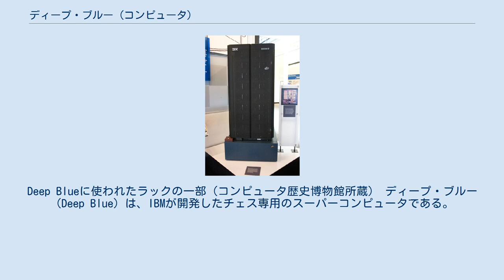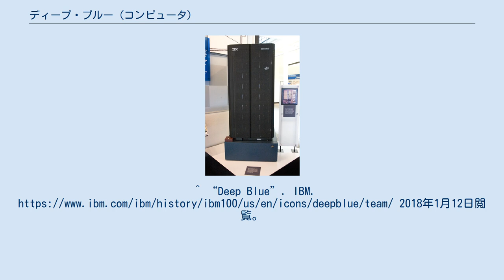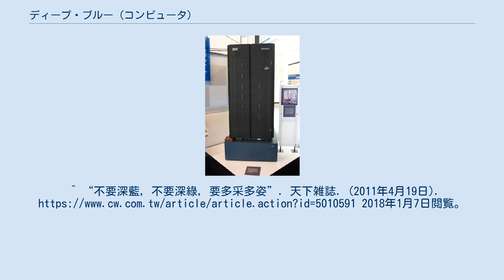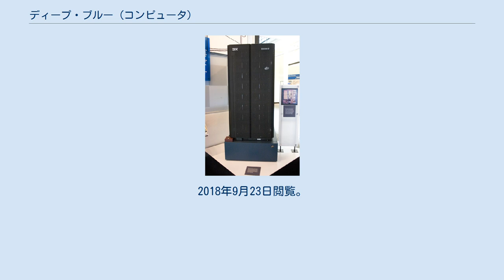ディープ・ブルー (コンピュータ)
Deep Blueに使われたラックの一部（コンピュータ歴史博物館所蔵） ディープ・ブルー（Deep Blue）は、IBMが開発したチェス専用のスーパーコンピュータである。
 大学の研究室で生まれたチェス専用スーパーコンピュータ「ディープ・ソート」の研究を引き継ぐ形で、IBMが1989年より開発を開始したもので、ディープ・ソートを破った当時チェスの世界チャンピオンだった、ガルリ・カスパロフを打ち負かすことを目標とした。
当時のIBMの開発チームの責任者は後の香港大学電子商業科技研究所所長の譚崇仁、主任設計者は後に中国北京でマイクロソフトリサーチアジア上級研究員 となる許峰雄だった。
 ディープ・ブルーは、32プロセッサー・ノードを持つIBMのRS/6000 SPをベースに、チェス専用のVLSIプロセッサを512個を追加して作られた。
プログラムはC言語で書かれ、オペレーティングシステム はAIXが使われていた。
開発チームは、グランドマスターであるジョエル・ベンジャミンを含めて6名。
 1秒間に2億手の先読みを行い、対戦相手となる人間の思考を予測する。
予測の方法は、対戦相手（この場合カスパロフ）の過去の棋譜を元にした評価関数（指し手がどのぐらい有効かを導く数式）を用いて、効果があると考えられる手筋すべてを洗い出すというものである。
 過去に2回の対戦が行われ、1回目（1996年2月）はカスパロフが3勝1敗2引き分けで勝利、2回目（1997年5月）には使命を果たす形で6戦中2勝1敗3引き分けでディープ・ブルーが勝利した（ディープ・ブルー対ガルリ・カスパロフを参照）。
現在では解体されてしまっているが、一部はコンピュータ歴史博物館などに展示されている。
 表向きの使命はチェスで人間の世界王者に勝利するというものであるが、その背景には、より知能的な問題処理能力、高速な計算能力、莫大な量のデータマイニングといった多くの分野に貢献するという目的もあった。
実際にIBMは、この研究を通して得た技術を自社製品などに適用している。
 現在では、アルゴリズムの改良およびパーソナルコンピュータの計算能力の向上により、一般消費者向けのチェス対局ソフトが人間のトッププレーヤーに匹敵するようになってきている。
 さらにディープ・ブルーの目的を引き継いで、世界最強のチェスコンピュータを作ろうという試みがヒドラ (Hydra) プロジェクトとして進められていたが、2009年に開発は中止された。
 以下の項目に一部自動化の力を借りながら、主に手作業でパラメータを割り振っている。
^ “Deep Blue”. IBM. 2018年1月12日閲覧。
^ “人物专访：超级电脑“深蓝”研究主管谭崇仁”. 中新社. (1999年11月14日). 2018年1月12日閲覧。
^ “IBM“深藍之父”加盟微軟亞洲研究院”. 人民網. (2003年4月21日). 2018年1月7日閲覧。
^ “不要深藍，不要深綠，要多采多姿”. 天下雑誌. (2011年4月19日). 2018年1月7日閲覧。
 ^ 新たな科学技術の発見のためのエンジンとなったIBM Blue Gene - IBMの生んだチェス・チャンピオン「Deep Blue」の子孫として - ^ Anand-Topalov - FIDE World Chess Championship 2010 - 右側の協賛企業バナーを参照 ^ “"Cracking Go: Brute-force computation has eclipsed humans in chess, and it could soon do the same in this ancient Asian game," by Feng-hsiung Hsu, ''IEEE Spectrum,'' October 20...